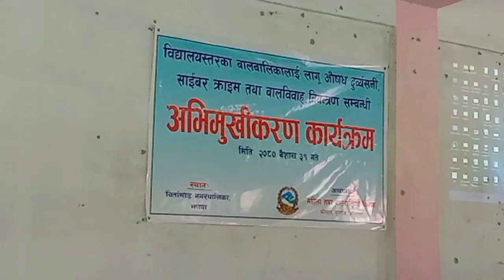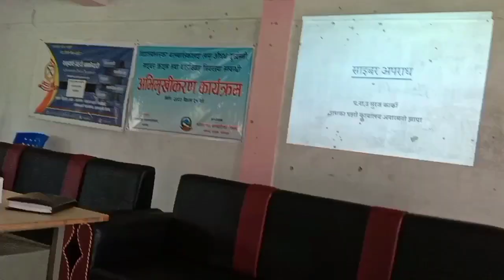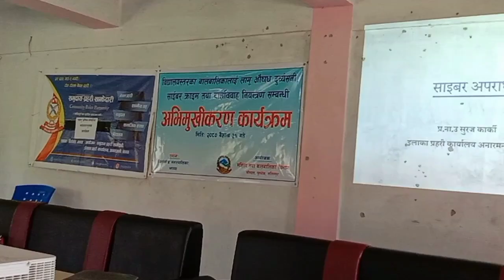महिला तथा बालबालिका विभागद्वारा लागू अौषध दुर्व्यसन,साइबर क्राइम,बालविवाह नियन्त्रणबारे सचेतना|Jhapa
अभिमुखीकरण कार्यक्रम।